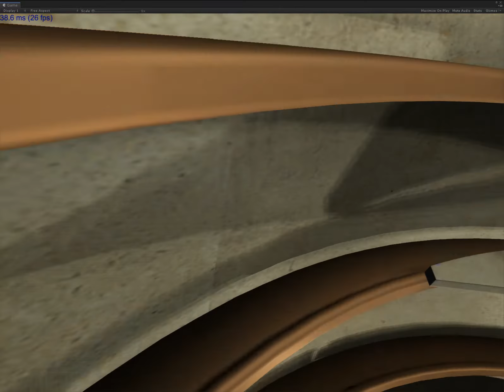UBoatSim.com - Update 4/14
Work on engine diesel room